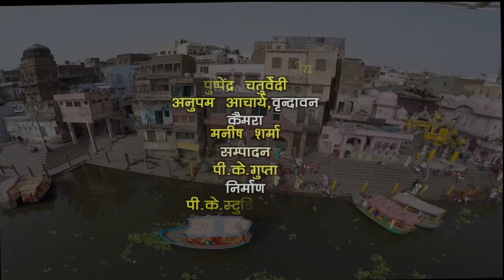श्रीकृष्ण जन्म भूमि होली पर सांस्कृतिक कार्यक्रम २६।२।२०१८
brijbhoomi न्यूज़ की ओर से सभी को होली की बहुत बहुत बधाई